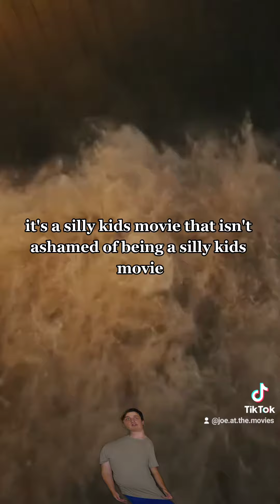Haunted Mansion Full Review - Joe at the Movies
Forgot to mention this, but the product placement in this movie is egregious. They just name drop products and stores in completely random places. If I were taking this movie seriously at all, it would have taken me out completely.